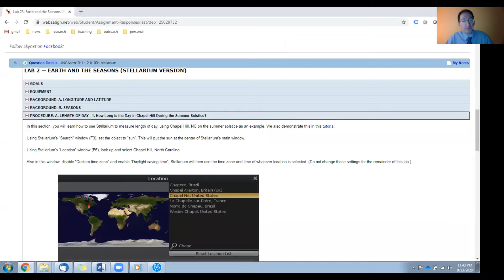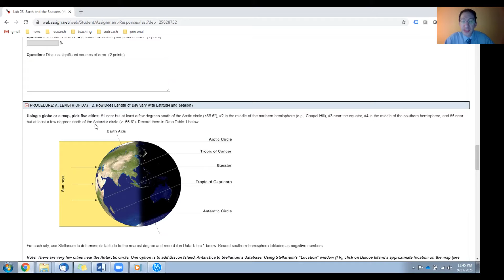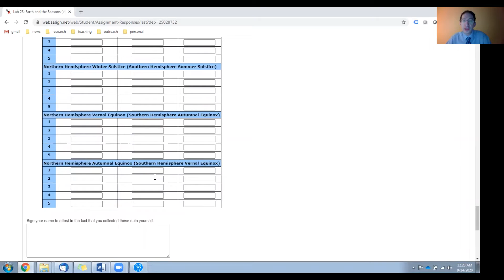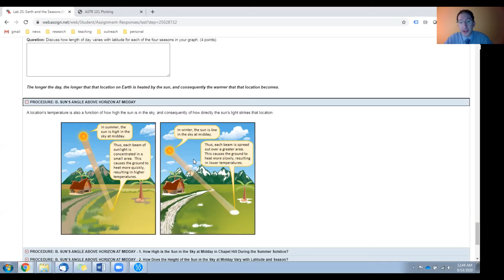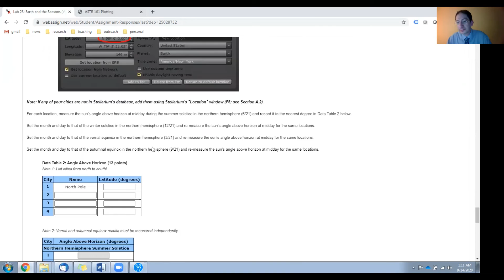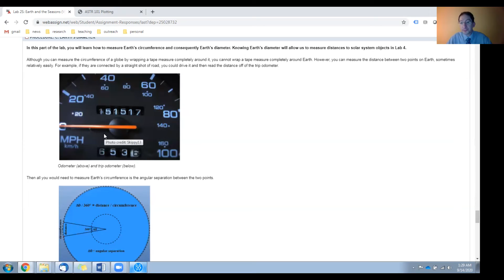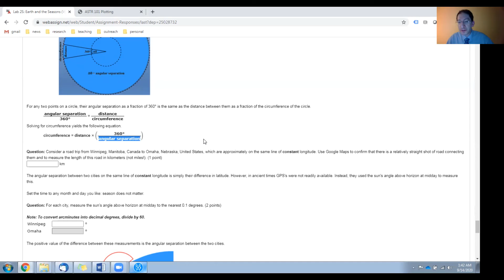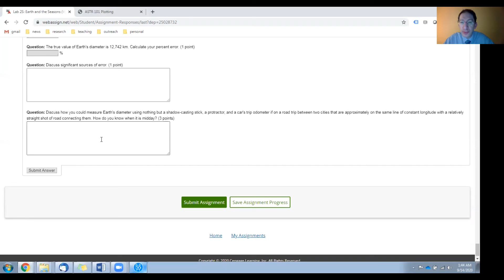Overview: Lab 2 Procedure